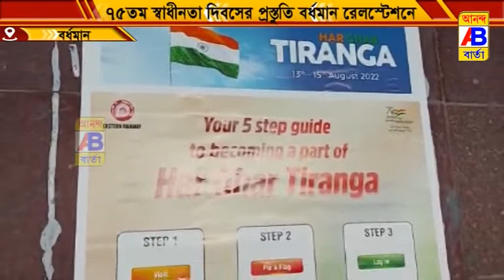৭৫ তম স্বাধীনতা দিবসের প্রস্তুতি বর্ধমান রেলস্টেশনে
৭৫ তম স্বাধীনতা দিবসের প্রস্তুতি বর্ধমান রেলস্টেশনে